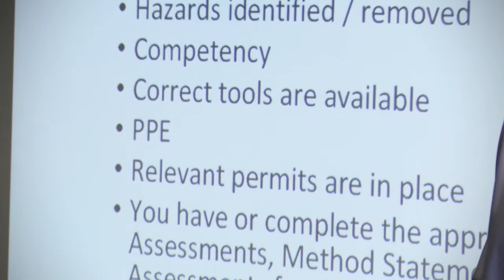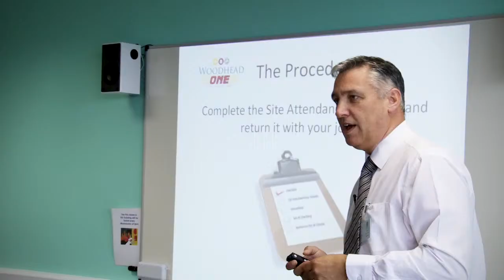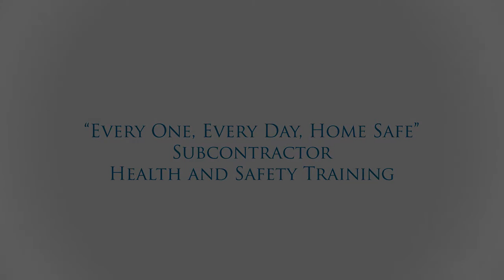Robert Woodhead Ltd - Health and Safety Training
At Robert Woodhead Ltd we care about Health and Safety, and we are committed to ensuring all our staff, sub-contractors and everyone on and around our sites go home safe, every day.

Take a look at a recent training session for Woodhead One sub-contractors.